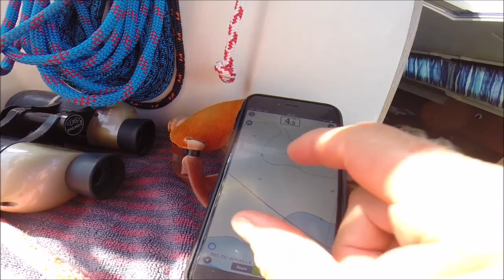2016 Part.12 Fin de la Croisière Printanière des Brouis à Port Grimaud